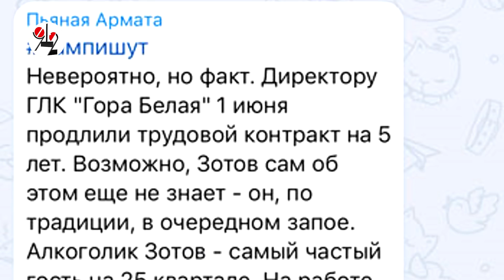Не стало директора "Горы Белой"